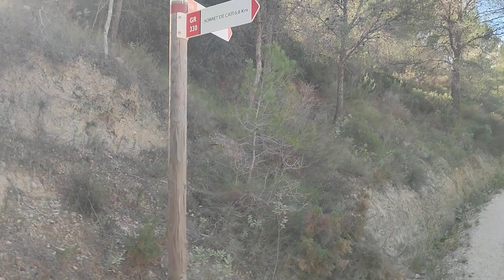CONOCIENDO ESPAÑA #3 SENDERISMO POR LAS MONTAÑAS ALICANTINA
CONOCES ESPAÑA CONMIGO
Y HOU TE LLEVO A LAS MONTAÑAS A DIFRUTAR DE UN BUEN SENDERISMO